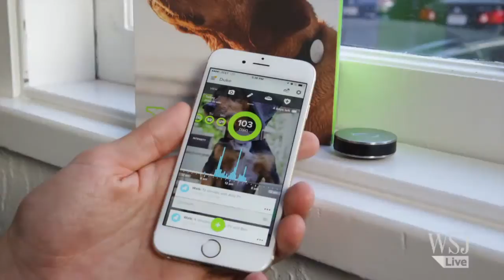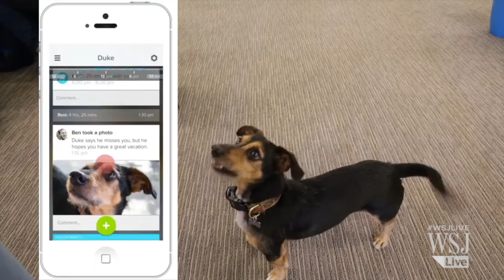Dog Activity Trackers Reveal Owner's Quirks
Whistle, Tagg and other wearable activity trackers for dogs are inadvertently measuring something else: the owner's personality.